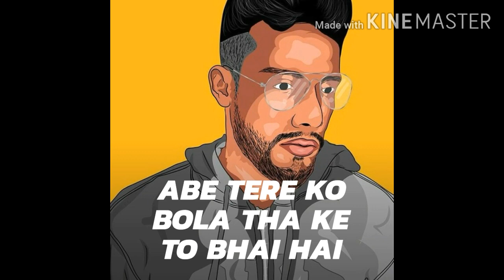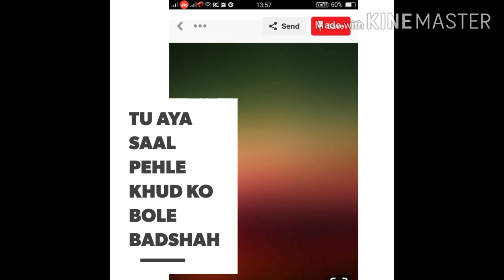Talha anjum talha yunus abdullah malik